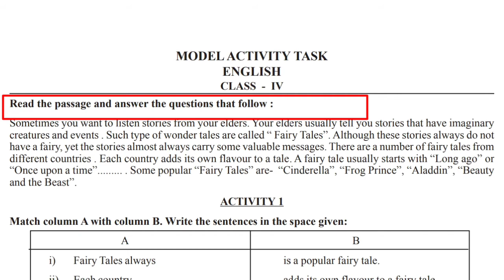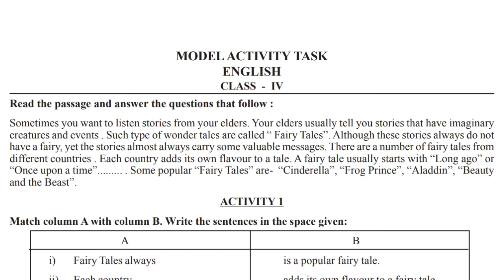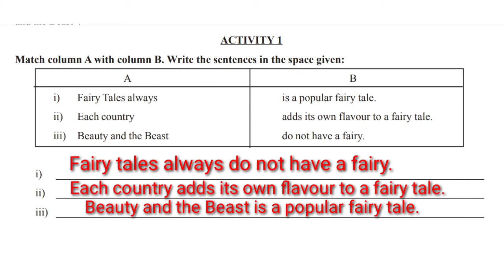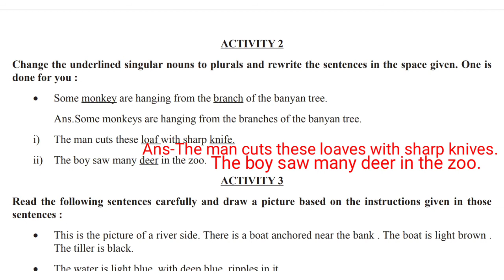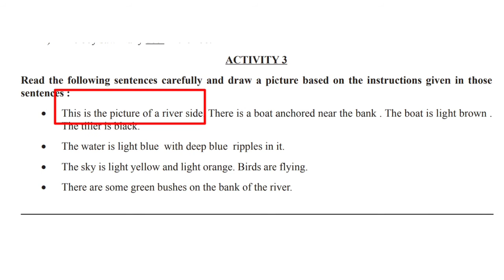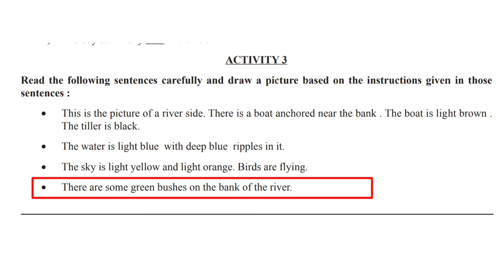Class 4 model activity task English part-1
এবছর স্কুল থেকে মডেল অ্যাক্টিভিটি টাস্ক(Model activity Task 2021) যে প্রশ্নগুলো দেওয়া হয়েছে এখানে ক্লাস 4 English- এর পার্ট 1এর উত্তর গুলি আলোচনা করা হয়েছে